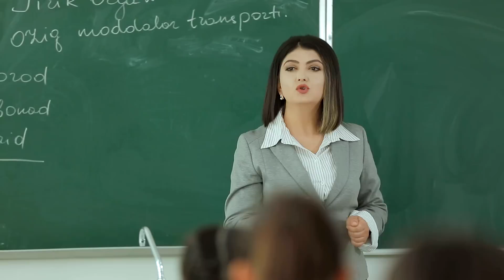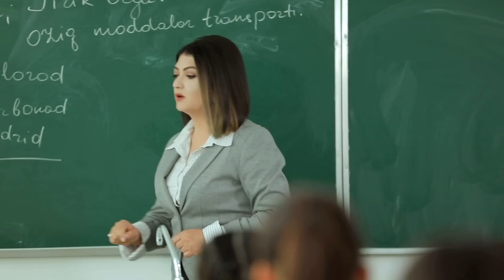TAQDIRLAR -O'G'RI BOLAMDAN UYALAMAN